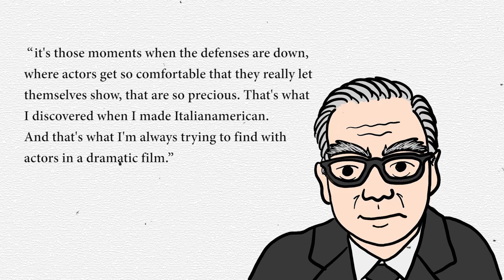The Truth is in The Sauce: Martin Scorsese explores Andre Bazin's ontology of the photographic image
This episode explores Andre Bazin's ontology of the photographic image in relation to Martin Scorsese's documentary Italianamerican.